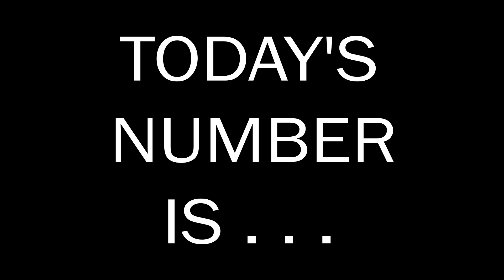Number of the Day 14.09.2024